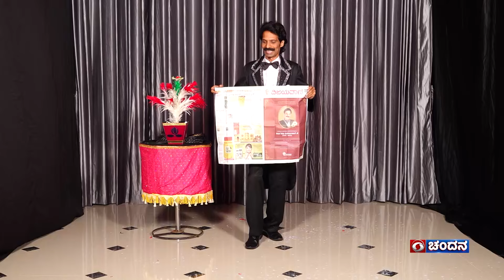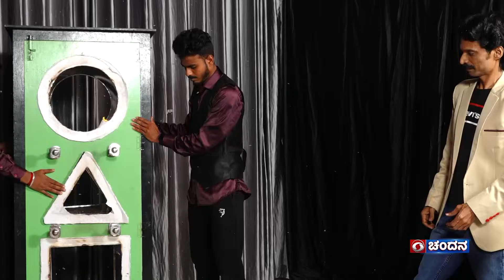Magic Show | New Year Special Programme | 31-12-2023 at 09:30pm | DD Chandana